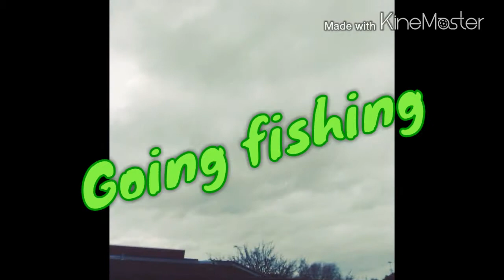First fishing session 1/1/15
So we went to our fishing pool first day of new year.Wasnt too bad but I have used shitty instagram videos so its just review will try to make it better next time.Yee Yee